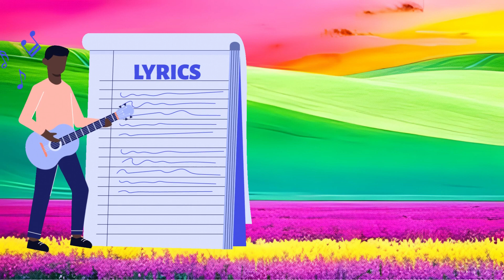Colorful Birds | Let's Learn The colors Songs II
Let's learn colors!  - Cartoon  coloring song .
This song is very popular and learning video.  Kids are enjoying this song very much, even parents also enjoy this song.